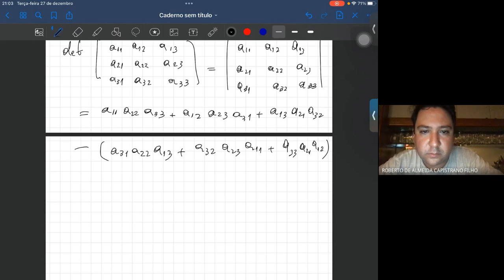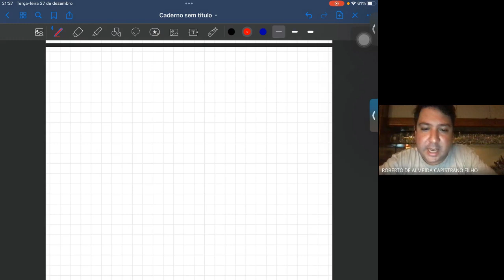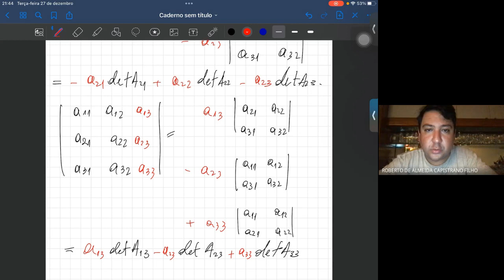Aula 4 - Álgebra Linear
Revisão de Determinantes e Matrizes